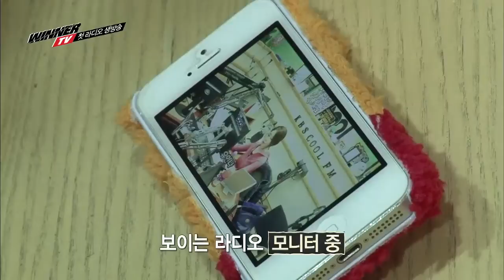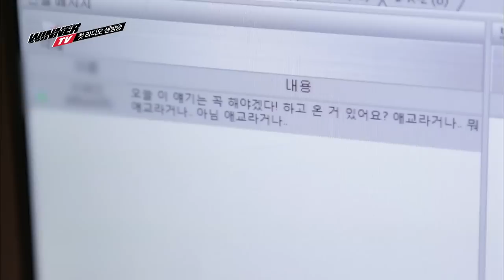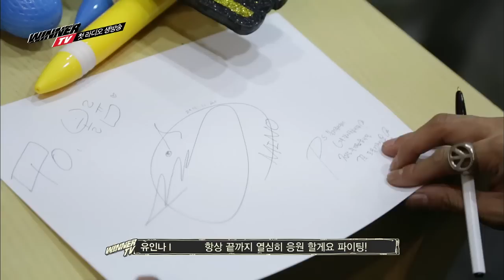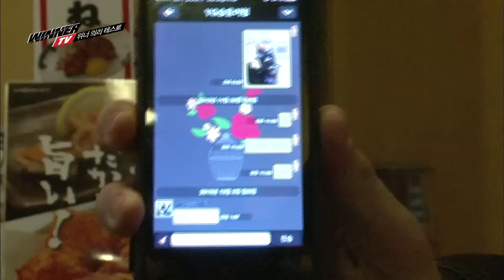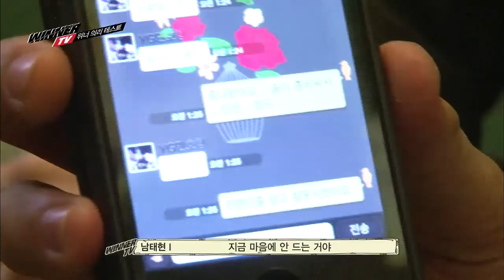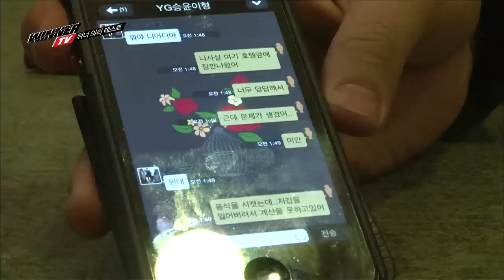[WINNER TV] episode 3. 위너 의리 테스트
[WINNER TV] 3화 다시보기
긴장되는 첫 라디오 출연~!!
오사카에서 벌어진 "타코야끼 요리왕을 뽑아라~!!"
그리고 막내의 도발!! "위너의 의리를 보여줘!!"
매주 금요일 밤 10시 Mnet 방송

WINNER TV will be aired for the first time on Friday December 13th @ 10pm on Mnet.
After their victory in WIN: WHO IS NEXT, WINNER, YG's new artists, begin their preperations for their official debut! Each member of WINNER has their own unique individual skills and talents. Follow along with WINNER TV as the members of WINNER prepares for their official debut as YG's new artist!